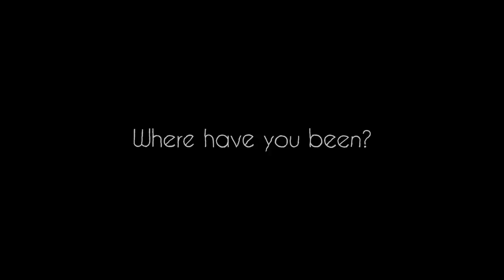NaLu Reflections edit/amv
if reposted give credit to my youtube hinatasu
i apologize if there is any ads i got copyrighted.